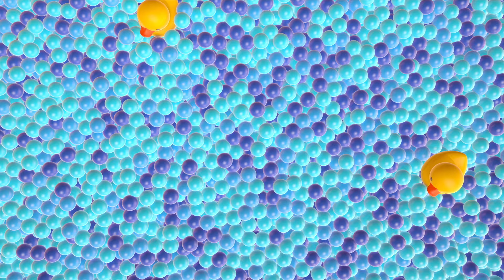Считаем бабочек - Музыкальные мультики Совенок Хоп Хоп для малышей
✨ Развивающие музыкальные мультики Совенок ХопХоп для малышей. Розовый совенок Хоп Хоп и маленький дятел Тук-тук считают бабочек, уточек и божьих коровок - учим счет до 10. На детской площадке ХопХоп и Тук Тук нашли десять разноцветных бабочек, столько же резиновых уточек и божьих коровок. Давай посчитаем их вместе и споем веселую песенку! Подпевай:

👶 Все серии с розовым совенком ХопХоп и маленьким дятлом Тук-тук тут